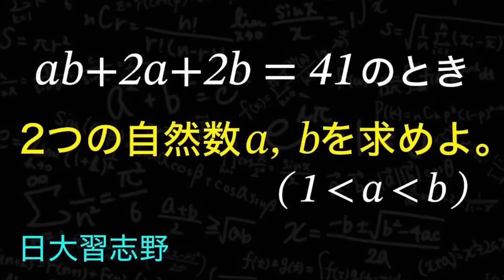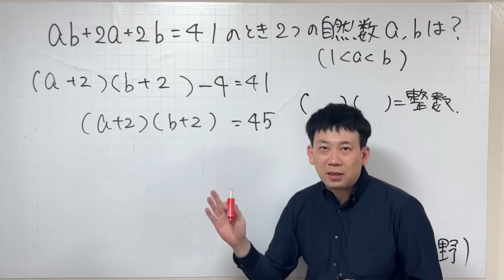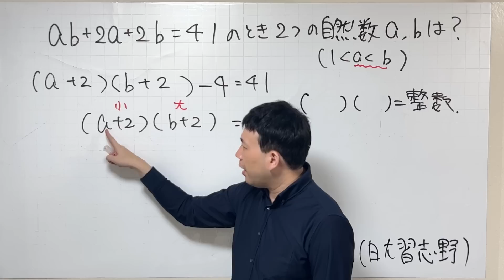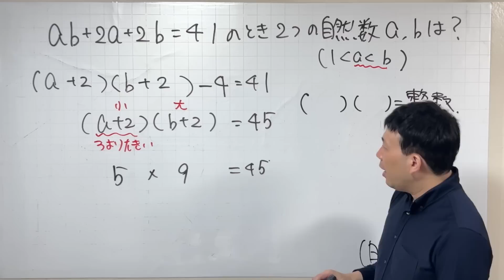典型的な整数問題！！日大習志野